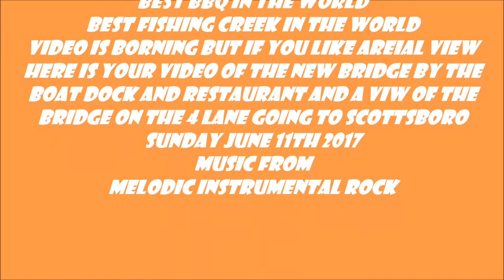MUD CREEK Hollywood Alabama attack of barn swallows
general video of the best place to eat bbq and the best place to fish. took her up to 400 feet to give a nice aerial view for everone to see the area. hope you enjoy it, it was fun to make.